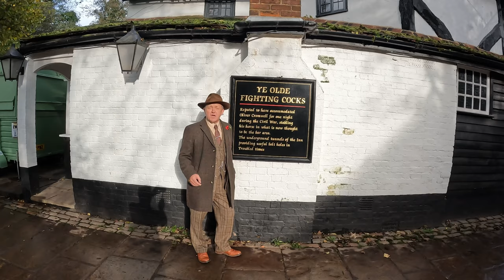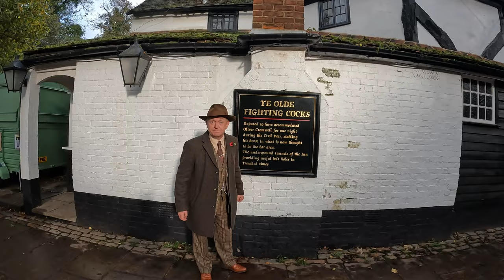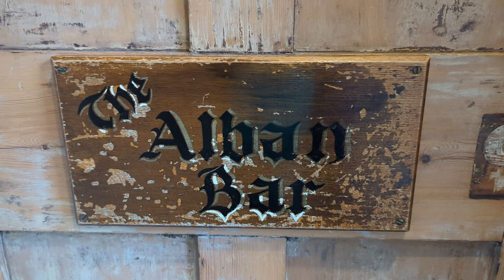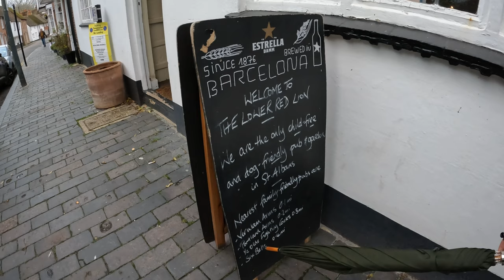St Albans Pubs - With Special Guest @WC21UKProductionsLtd !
A tour of the pubs of St Albans featuring special guest @WC21UKProductionsLtd.

We also made a video about the Roman history of St Albans / Verulamium earlier in the day, and you can see that over on WC21's channel

Today's pub tour includes the usual mix of pub exteriors and interiors, history and other random miscellany. Touching on whether Ye Olde Fighting Cocks really is the oldest pub in England, a quick look at the work of one time St Albans resident impressionist George Clausen, a possible last chance to use the outdoor toilets at the Farriers Arms, some discussion of where the common inn name "White Hart" comes from, and finally Hogarth's portrait of Simon Fraser, 11th Lord Lovat.

Thanks to the St Albans and Hertfordshire Architectural and Archaeological Society for this article on the history of the Fighting Cocks:

Chapters:
0:00 Ye Olde Fighting Cocks
4:39 Lower Red Lion
6:40 Farriers Arms
9:29 White Hart
13:36 Outro